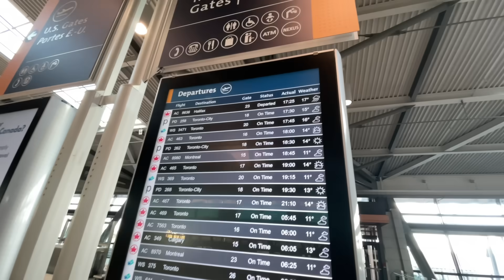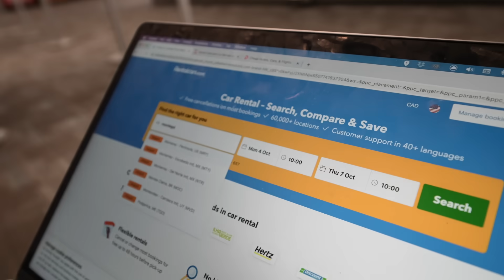Honeymoon Ki Shuruaat.. JAMAICA Ki Pehli Flight Ke Sath!